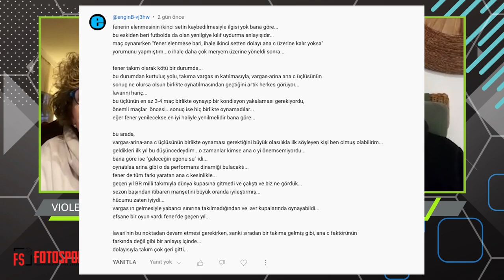Fenerbahçe Opet - Eczacibasi Dynavit Finalde | Ferhat Akbaş-Giovanni Guidetti Rekabeti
🎙️ Violet Duca, Zadik Gökoğlu ve Cahit Yavuz ile birlikte sizleri bekliyoruz!

Yorumlar-Cevaplar
Cansu'mu? Elif'mi?
Drca'mı?-Buse'mi?

Lavarini'nin Stysiak, Guidetti'nin Cansu İnadı...